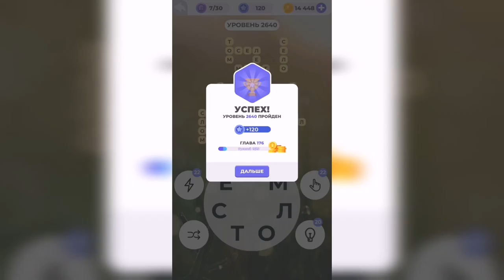Линия слова / Тихий рассвет / Уровень 2640